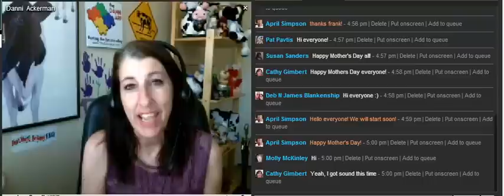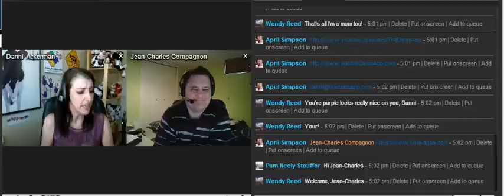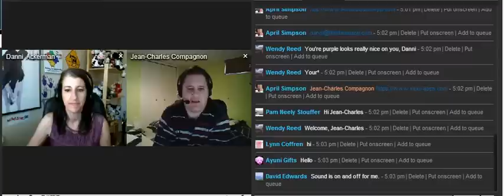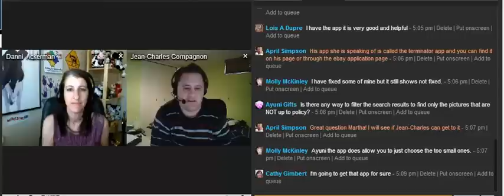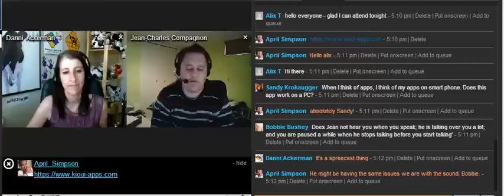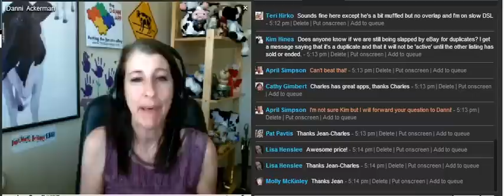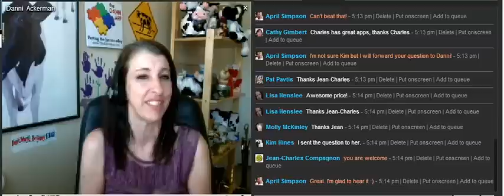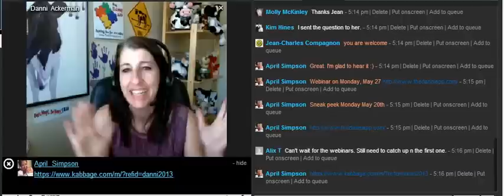Ask the Danni App Show - Special Guest from Ki-Oiu Apps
This is segment 1 of the Ask the Danni App Show with special gues Jean-Charles Campagnon of Ki-Oiu Apps We discuss the new picture policy eBay is buckling down on soon and an app that will help you find all those pictures that are not in compliance.
Be sure and watch all 4 segments of the show here on Youtube!